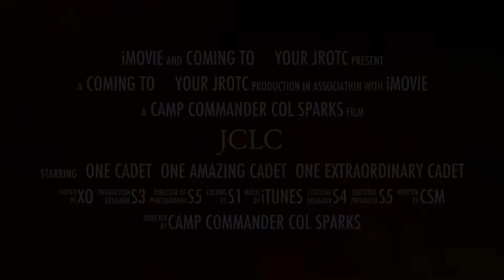JCLC Video 2015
St. Joseph Central JROTC attends JCLC (Summer Camp) at Lexington, MO